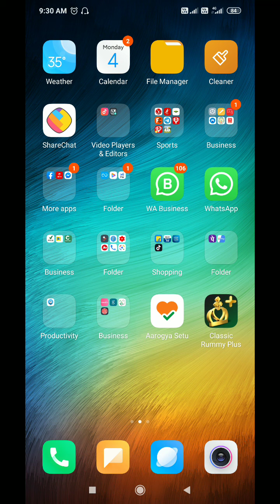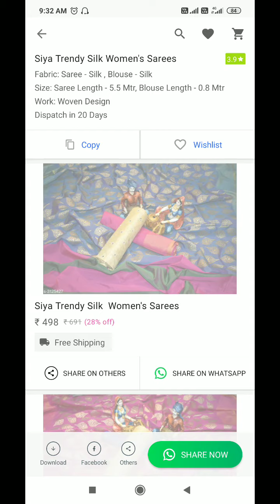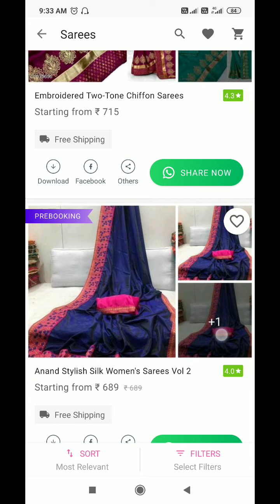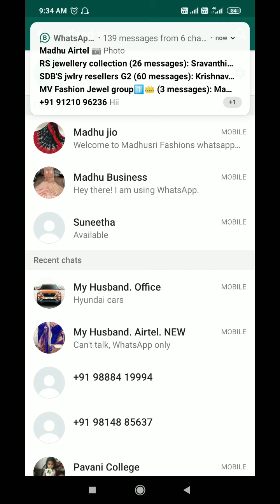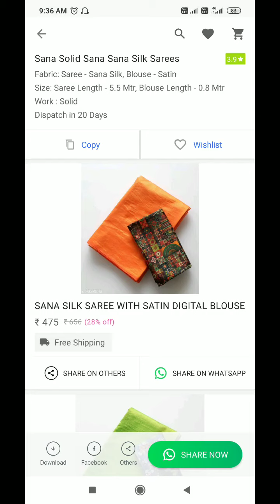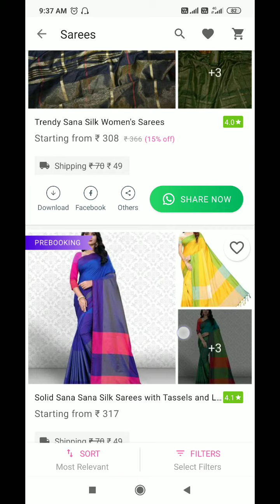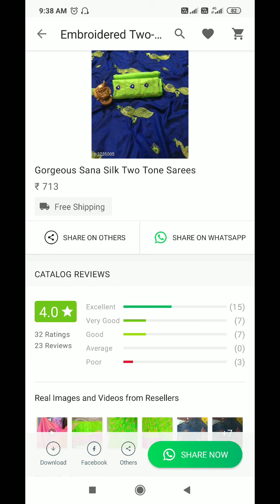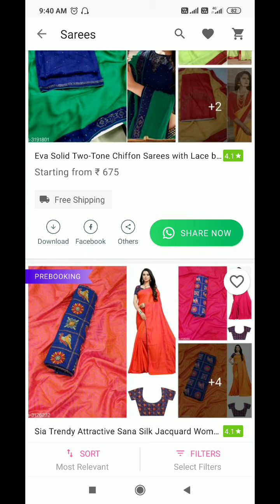How share products in meesho ####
In this video I explain how to share items in meesho app